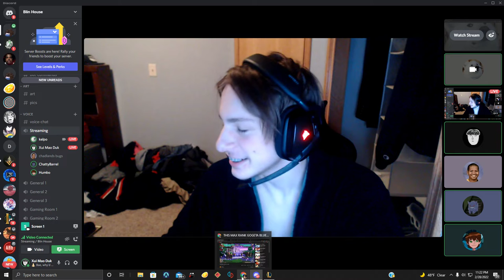Xander looks like an alfred buckingham